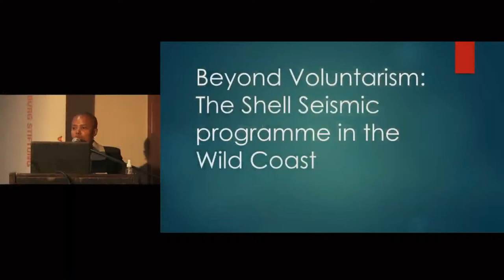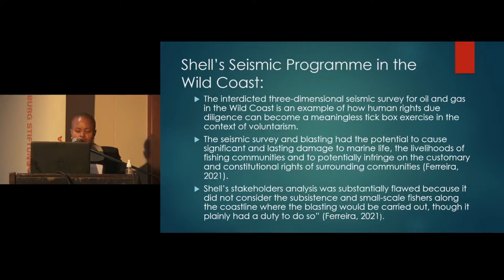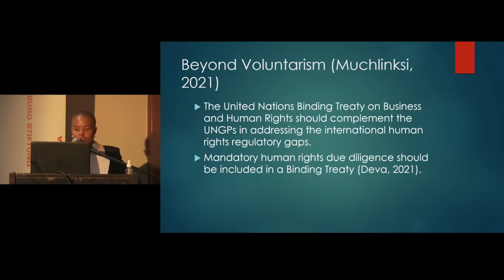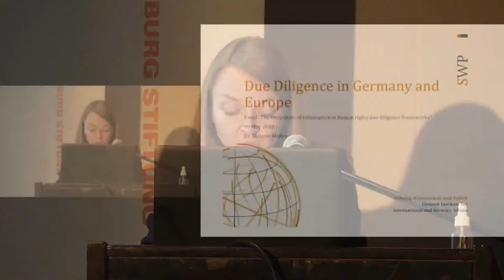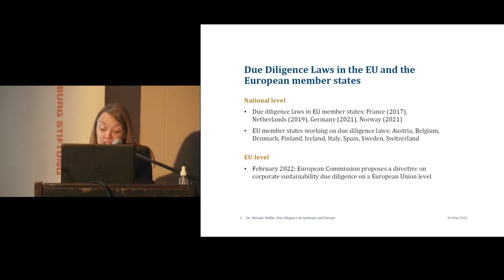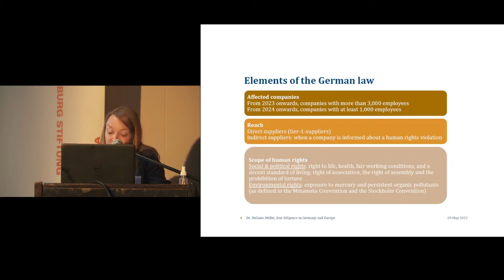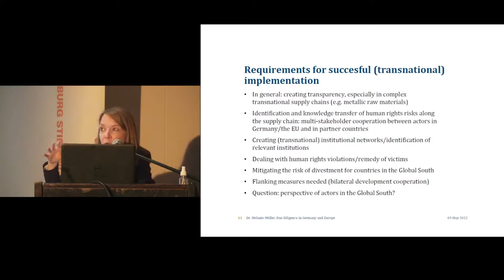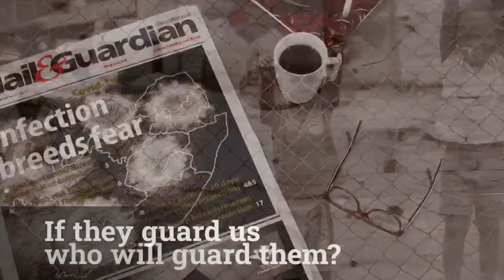The Limitations of Voluntarism in Human Rights Due Diligence Frameworks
The United Nations guiding principles (UNGPs) emphasis on voluntarism as a softer regulatory approach provide opportunities  and challenges in the international human rights regulatory  framework for corporate accountability.  Featuring Athandiwe Saba, Deputy Editor, Mail & Guardian as moderator; Dr Melanie Mueller, German Institute for International and Security Affairs; Sikho Luthano, Rosa Luxemburg Stiftung; and Johan Lorenzen, Richard Spoor Inc Attorneys